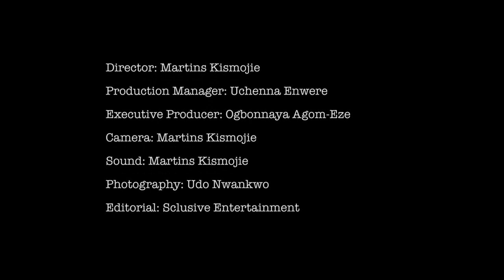Activate Africa: Ep 1 - Interview with HE Engr. Dr. David Umahi, Governor of Ebonyi State, Nigeria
The Activate Africa Show is an Oaekpost TV Production. We tell stories that show the positive actions of Africans doing extraordinary things.

In this pilot episode, we are here to show the positive actions of a great African, a Nigerian, doing extraordinary things.

Here is a man that is re-engineering a State, one development at a time. His projects in civil construction, healthcare, and education all make a statement.

Credits:

Director: Martins Kismojie
Production Manager: Uchenna Enwere
Executive Producer: Ogbonnaya Agom-Eze
Camera: Martins Kismojie
Photography: Udo Nwankwo
Editorial: Sclusive Entertainment
Host: Ebonyi State Government House, Nigeria, West Africa.

Multimedia Credits:

Drone Shot Images provided by the Ebonyi State Government House

Sound bites provided by Sclusive Entertainments

Appreciation Credits:

We appreciate all who made this documentary possible. Special thanks go to:

His Excellency Engr. Dr. David Umahi, the Executive Governor of Ebonyi State, Nigeria, for taking out the time to meet and tour with the Oaekpost team.

Barr. Chioma Nweze, the Honorable Commissioner for Trade and Investment, Ebonyi State, for organizing the process that made this documentary possible.

Barr. Uchenna Orji, the Honorable Commissioner for Information and Orientation, Ebonyi State, for taking the time to answer our questions and provide data resources for this documentary.

All heads of parastatals for taking the time to show us their facilities and projects.